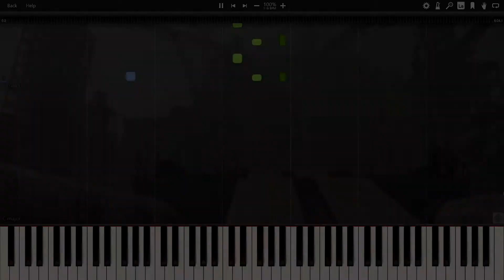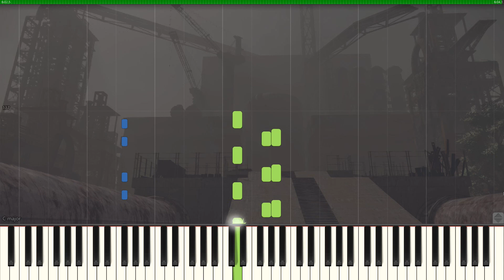Wretched Weaponry — Nier Automata — [Piano Keyboard]